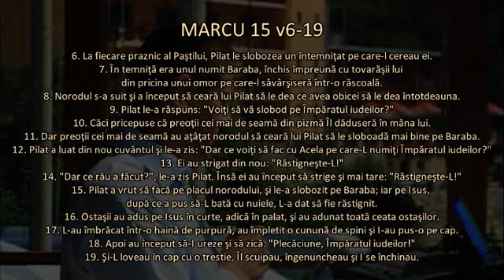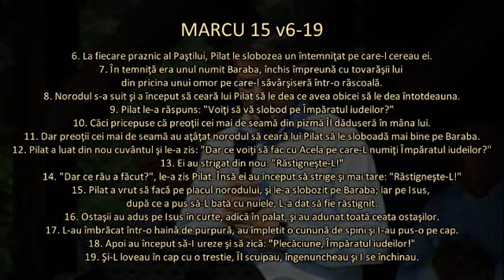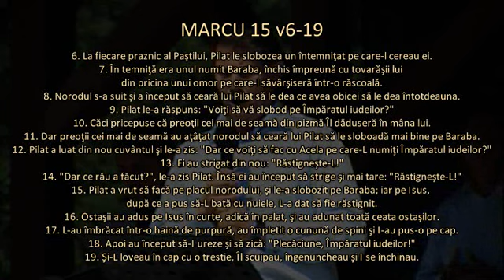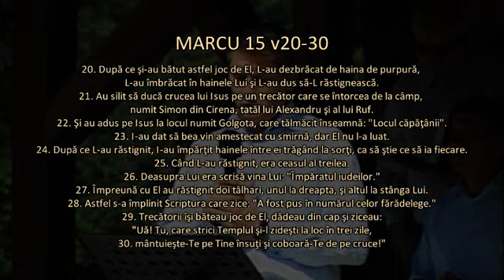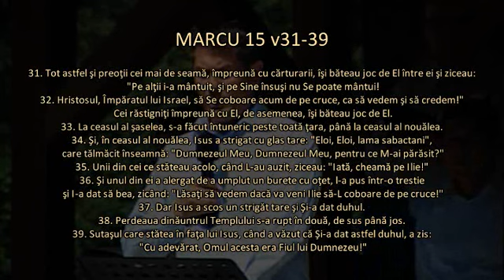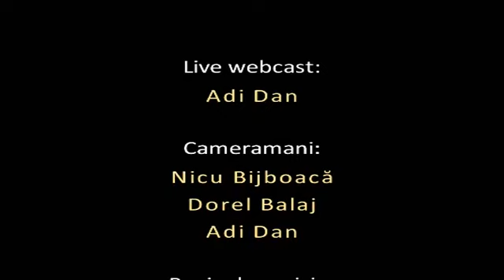Ionica Jijie - Să facem alegeri binecuvântate - Marcu 15 v6-3